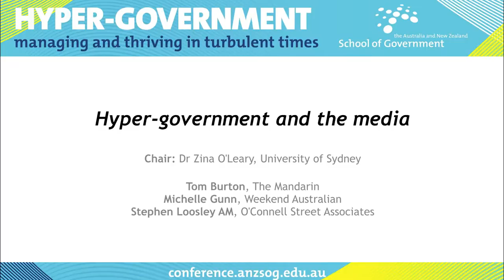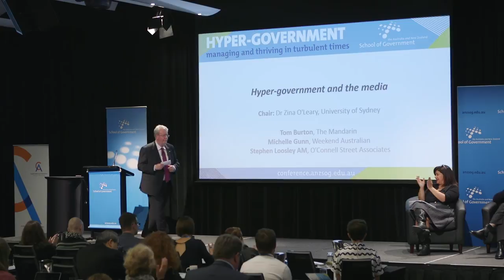Plenary 4 Stephen Loosley AM - Hyper-government and the media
This session interrogated the impact of major structural and technological change on the always uneasy relationship between politicians, officials and the media. How are disruptive technologies and the death of the traditional business model affecting the practice of journalism? What are the implications for public management of these changes in the media, including the rise of the citizen-journalist?